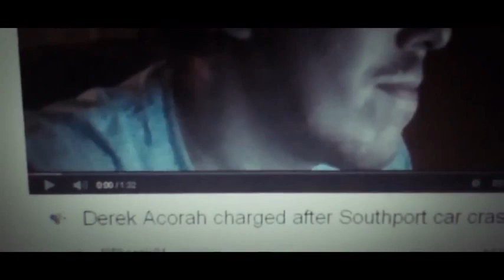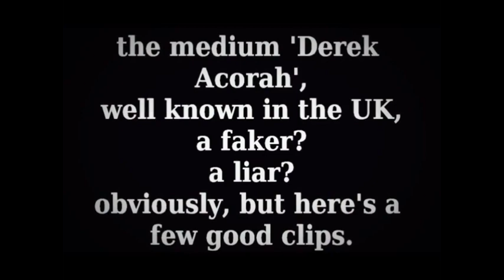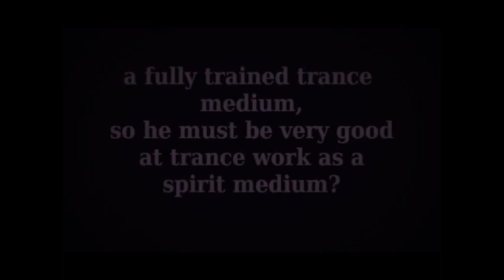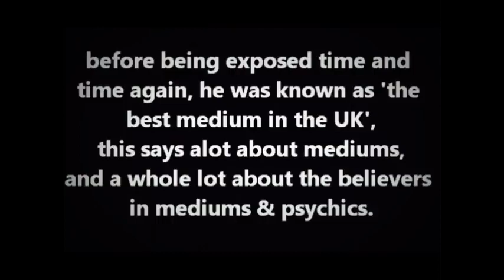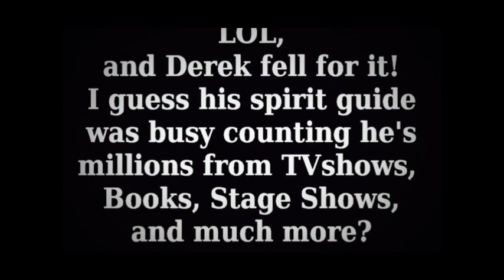Derek Acorah crash news + the fails of Derek Acorah